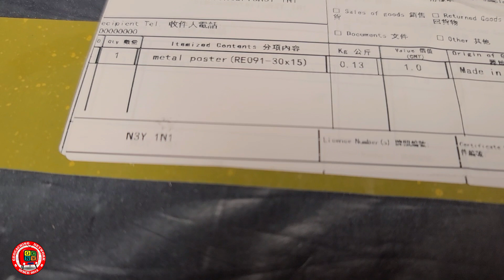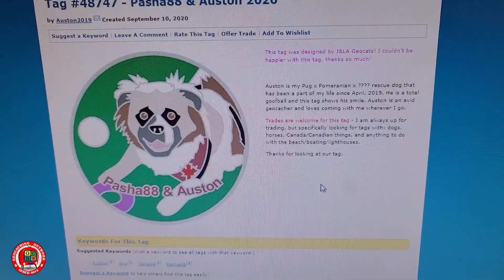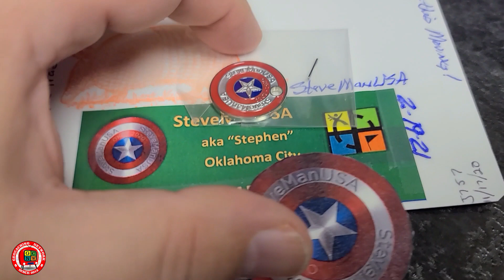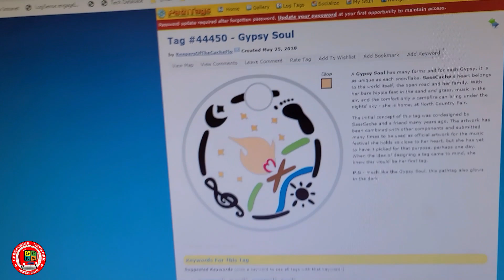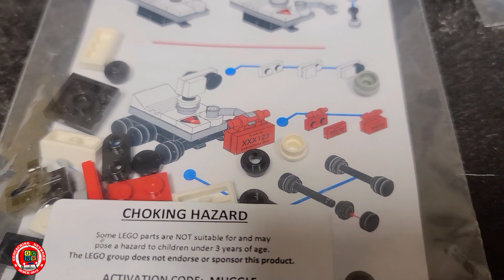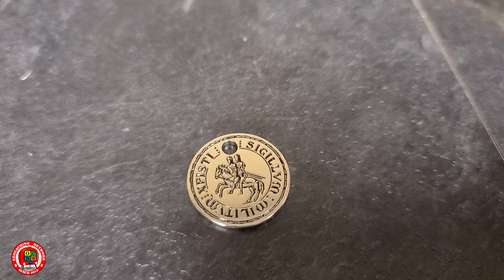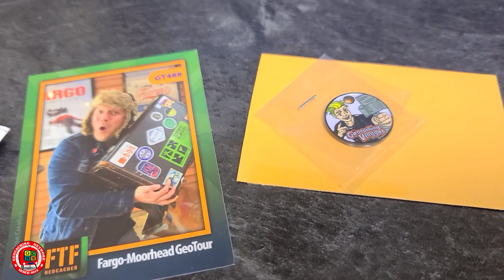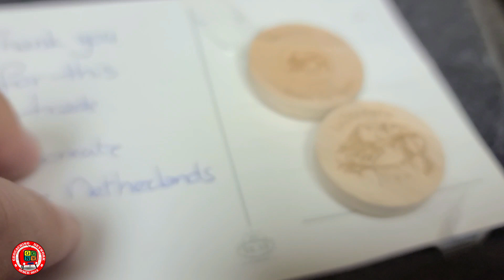March 2021 Mail Call geocaching (GCNW)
Some new Geocoins,  Tb's ,  pathtags  ,and other tradeables